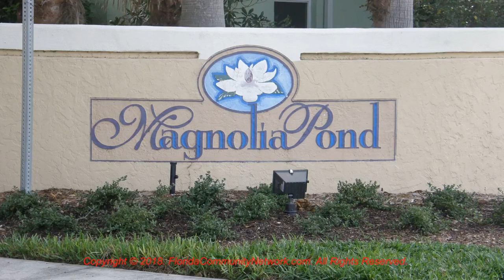Magnolia Pond | Sarasota Florida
for more information about Magnolia Pond Sarasota Florida